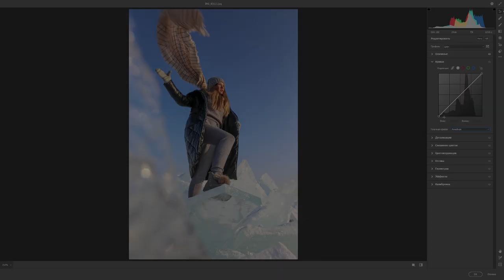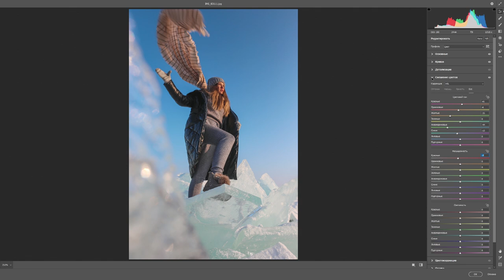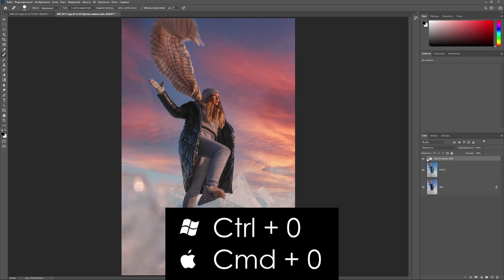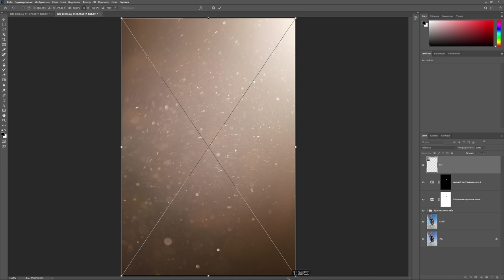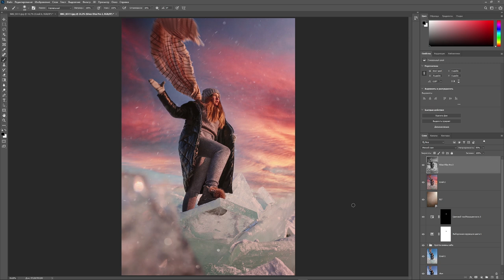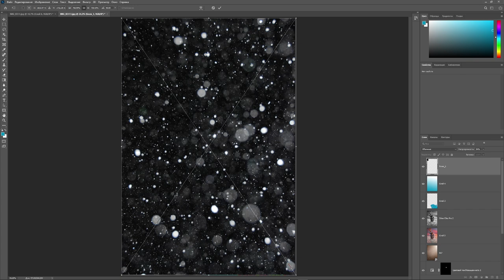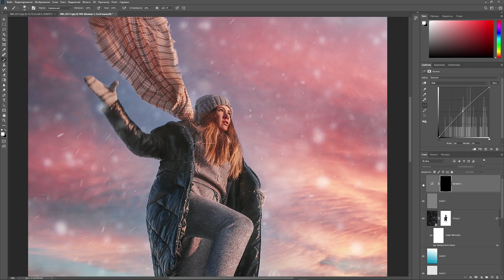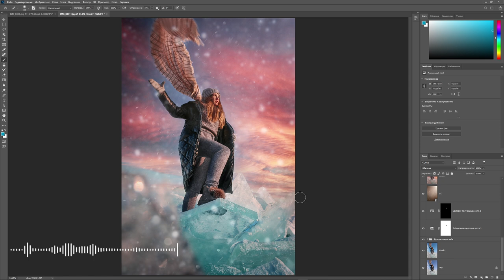Обработка КОТОРАЯ ЗАВОРАЖИВАЕТ / Уроки Photoshop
В этом видео обработка фотографии в Фотошопе.
Если ты даже начинающий ретушер, ты легко справишься с такой обработкой.
Ретушь и цветокоррекция женского портрета в Photoshop. Поехали!

Если хочешь поддержать развитие канала и получить от меня в знак благодарности ПРЕСЕТЫ уровня Pro, то ты можешь ознакомиться с примерами обработки и прайсом в моих пабликах